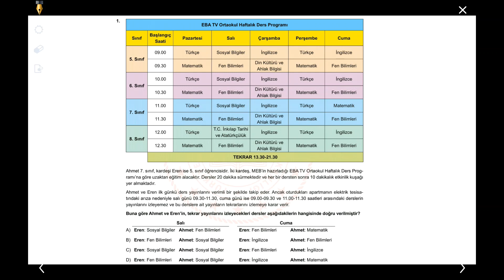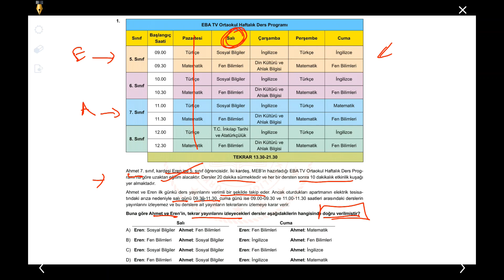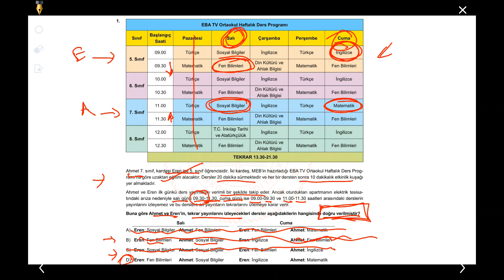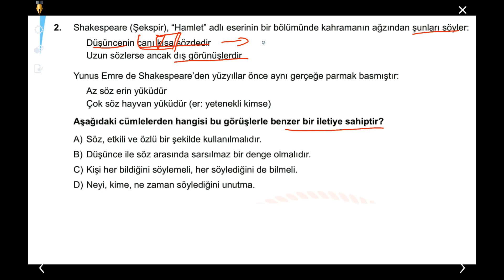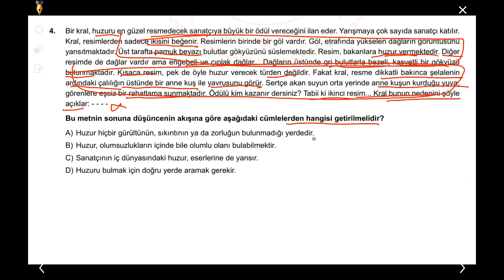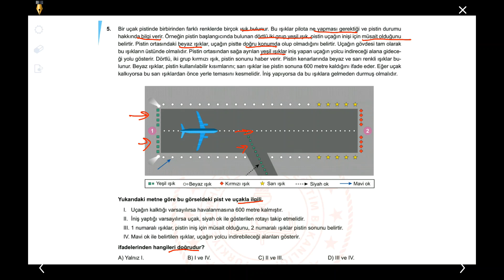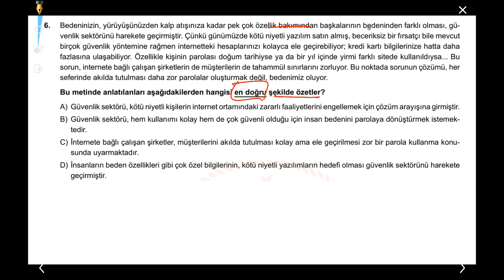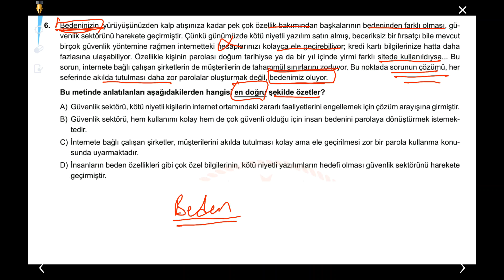LGS NİSAN AYI 2. ÖRNEK SORULAR ve ÇÖZÜMLERİ TÜRKÇE, 22.04.2020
NİSAN AYI 2. ÖRNEK TÜRKÇE SORULARI ve ÇÖZÜMLERİ, 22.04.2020
Günümüz şartlarında hepimiz bir yerlere gelebilmek için uğraş vermekteyiz.
Bu uğraşın en önemli kısmını dahil olduğumuz sınav maratonları oluşturmakta.
Bu sınav maratonu ilkokuldan başlar; ortaöğretim, yüksek öğretim ve bir işe girmek için girdiğimiz sınavlarla devameder. KPSS,DGS,TYT,AYT, LGS,ALES...Bu sınavların en önemlileridir.
     Bu sınavların ortak noktası bireyleri başarıya göre ölçüp seçmektir.
Bu seçim sayısal ve sözel alanlarda becerilere göre yapılmaktadır.
Yeni sınav sistemlerinde yeni nesil sorularla buna sayısal ve sözel mantık yürütme becerileri de dahil olmuştur.
     Bu sınavların bir diğer ortak noktası ise kullanılan dili Türkçedir.
Her soru Türkçe karşımıza çıkmakla ve en önce okuduğunu anlamak adaydan beklenmektedir.
Bunu başarabilmek kullandığı dili iyi bilmekle başlar. Bu yüzden Dilbilgisi ve Anlam bilgisi önemli kavramlar olarak karşımıza çıkar.
      Kültürün önemli bir bölümünü oluşturan sanat eserleri hem yazınsal hem de görsel olarak ölçütlerde, sorularda karşımıza çıkmaktadır. Edebiyat bunun en iyi örneğidir. Önemli bir ölçüttür aynı zamanda. Roman, şiir, resim, güzel sanat, makale, deneme gibi kavramlar sorulardan sıkça karşımıza çıkmaktadırlar.
      Her ders için lazım olan Türkçe halledildikten sonra Matematik, Fizik kimya, Tarih, Coğrafya biyoloji, felsefe gibi diğer ölçme unsurları da karşımıza çıkmaktadır.
       Başarının birinci aşaması istemek ikinci aşaması çalışmak ve en önemli aşaması da pes etmemek olan üçüncü aşaması.
       Başarı yolunuzda size destek olmak için hazırladığımız içerik vedeolarımızla  yanınızdayız. Bu videomuz da onlardan birisi, faydası olacağına eminiz.